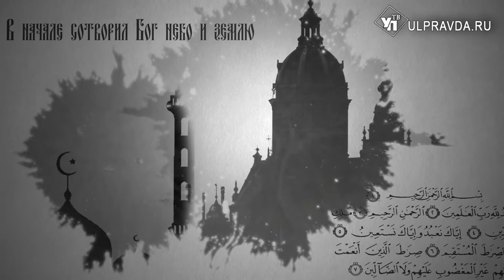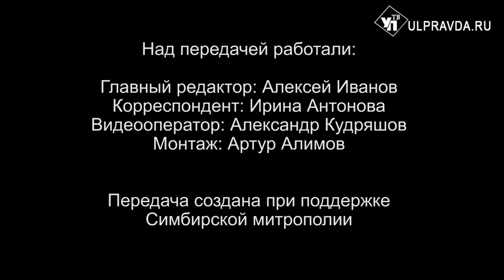Вопросы о религии. Кто может уйти в монастырь и зачем звонят колокола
Тема рубрики «Беседы с архипастырем» - «Монашество и современность». На вопросы ульяновцев ответил митрополит Симбирский и Новоспасский Лонгин. Также в этой передаче вы узнаете ответы на вопросы: чем отличается православная икона от идола, зачем звонят колокола, что означает фраза «не суди, да не судим будешь».